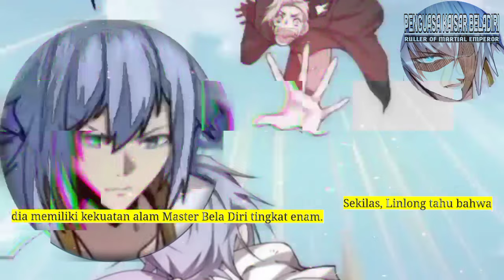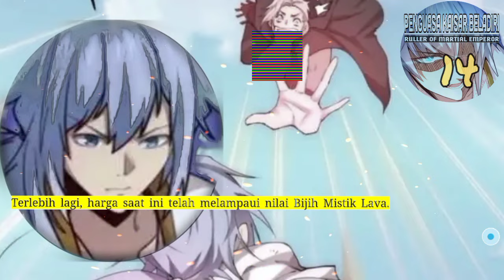Penguasa Kaisar Beladiri season 14